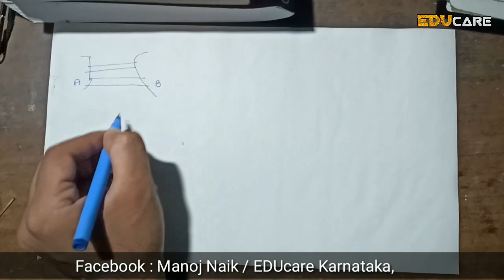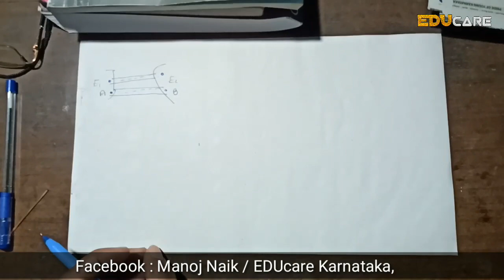SSLC Science : Parallel Combination Of Resistors | Electricity in Kannada | Part 5 | Karnataka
Best Books for Karnataka students :

In this video we are giving information about parallel combination of resistors which is topic of SSLC science chapter " Electricity " the same concept is kept in 2nd  PUC Physics for Science students. This video will help the students who want to learn physics in Kannada language.

ಈ ವೀಡಿಯೋದಲ್ಲಿ ರೋಧಗಳ ಸಮಾಂತರ ಜೋಡಣೆ ಕುರಿತು ವಿವರಿಸಲಾಗಿದೆ.

Contents :
◆ Electric potential
◆ Electric current
◆ Combination of resistors
◆ Parallel combination of resistors
◆ Ohms law
◆ Derivation of expression for equivalent resistance of resistors in parallel

Credits :
Topic : Parallel combination of resistors
Subject : Science, Physics
Class : SSLC / 10th and 2nd PUC
Language : Kannada ( ಕನ್ನಡ )
Teacher : Manoj Naik
Label : EDUcare Karnataka